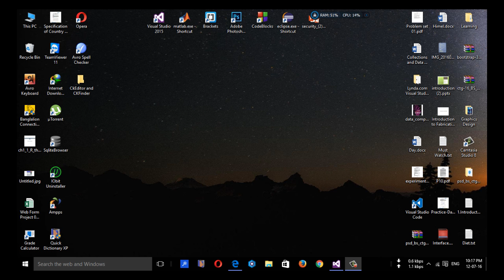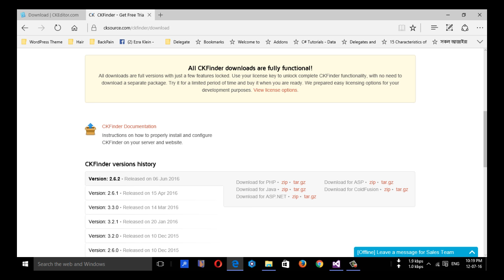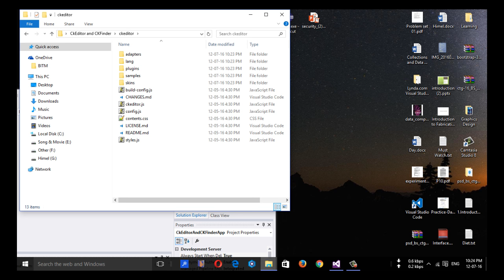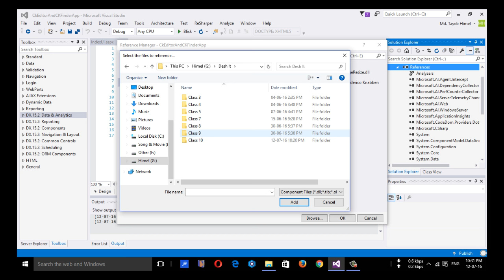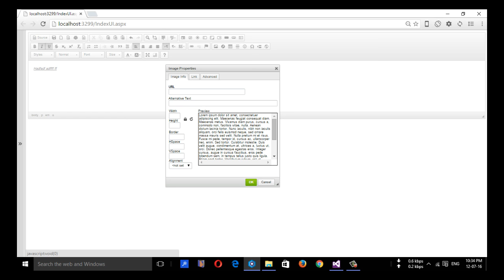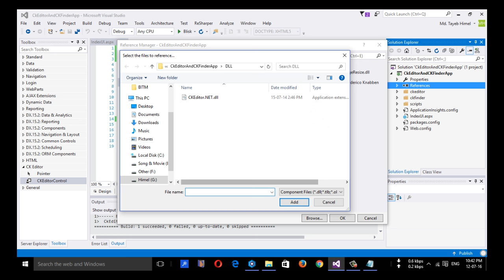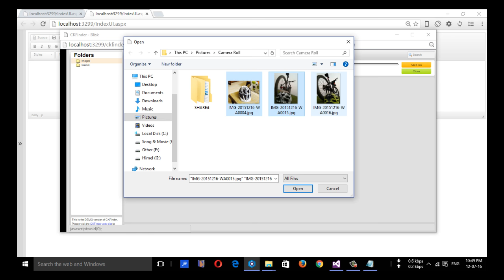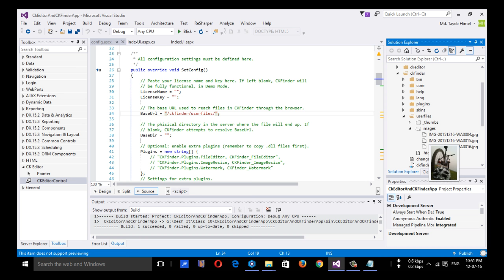CKEditor and CKFinder Integration with asp.net webform